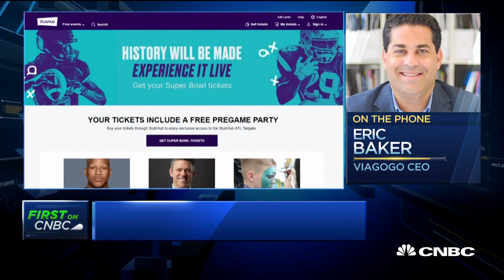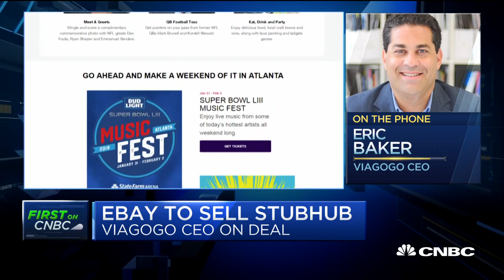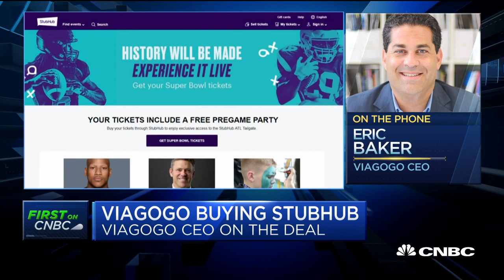Viagogo CEO Eric Baker on the $4B deal to buy Stubhub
Eric Baker, CEO of Viagogo, joins "Squawk on the Street" via phone to discuss the company's $4 billion deal to buy Stubhub from Ebay.